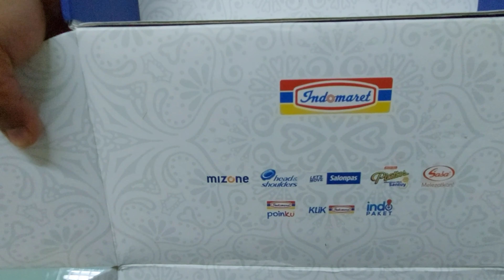Racepack kok isinya bumbu masak, isteri auto senyum bahagia | Ride to Freedom Indomaret 2021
Alhamdulillah telah menyelesaikan Ride to Freedom Indomaret 2021 sejauh 100 KM. Dan racepack telah tiba, isinya bumbu masak, isteri auto senyum.